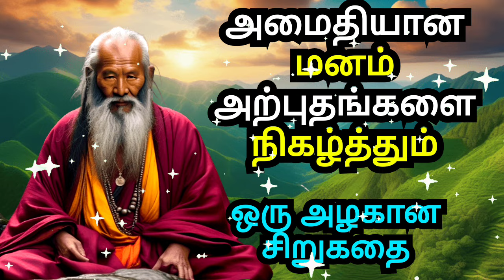CALM MIND WILL DO MIRACLES | A ZEN MOTIVATIONAL STORY IN TAMIL | AN INSPIRATIONAL STORY IN TAMIL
1)This video has no negative impact on the original works (It would actually be positive for them)
2)This video is also for teaching purposes.
3)It is not transformative in nature.
4)I only used bits and pieces of videos to get the point across where necessary.